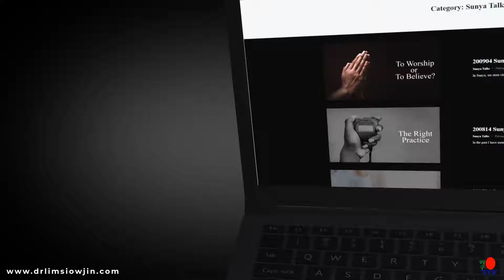Discover Dr Lim Siow Jin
🎉🎉Get Rich Quick Plan🎉🎉

👉Want to earn big income legally?
👉Want to create extra source of income without disturbing your present job or business?
👉Want to live healthy and wealthy?
👉Want to do own business?

📌For more detail about Get Rich Quick Plan 💰💰💰 click this

🙏Success Team OBS its all about opportunity. We promote  Global Business Idea, Healthy life style and Personal development.
👉DXN opportunity for those youth who want develop their carrier with not only money, with health, fame, travel and joy.
👉DXN primary products is Ganoderma Products( King of herbs 2000years of history)
👉My conclusion about ganoderma. Its a natural food with therapeutic values. We must consume life time to safe guard our life. Ganoderma is intresting topic and everyone must know about this.

📌Two simple step to buy products directly from DXN Compnay through its official site.
📍1. (You get DXN ID and you eligible for discount and 8 types of other benefits)
📍2. Using your ID you can buy DXN products directly from company.